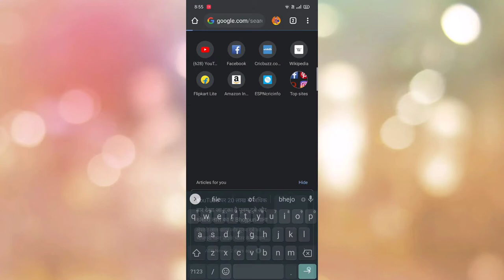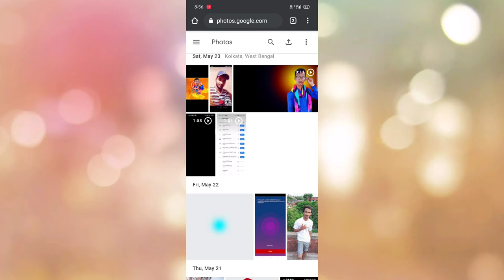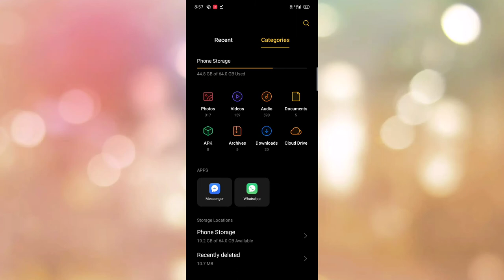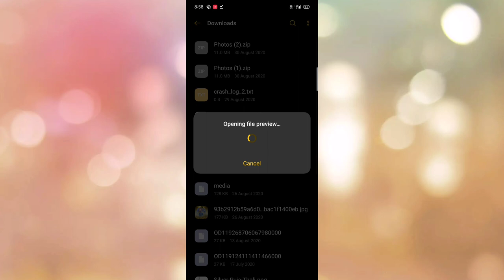How to Google photo transfer/ Google फोटो ट्रांसफर कैसे करें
Hello everyone
Aaj me dikhane ja raha hun Google photo se file manager ya gallery ke Andar kaise transfer karte hai